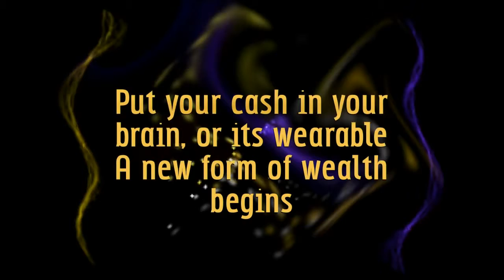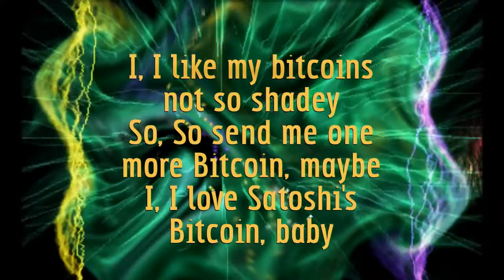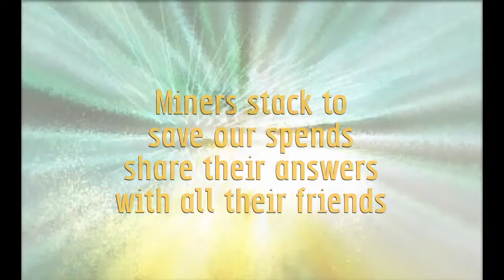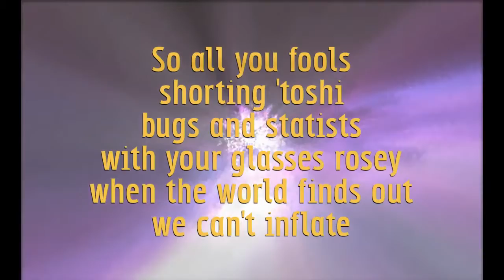Love You Like A Bitcoin